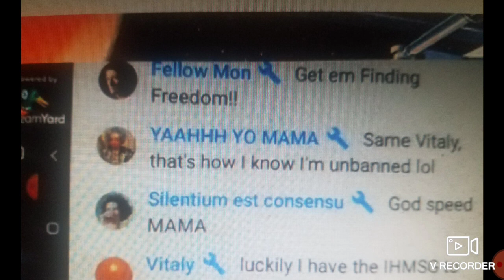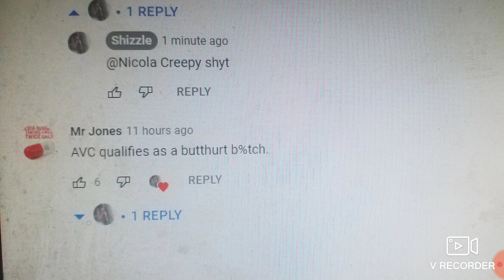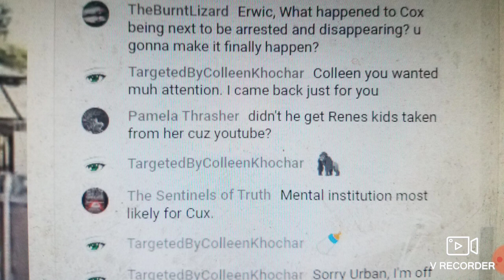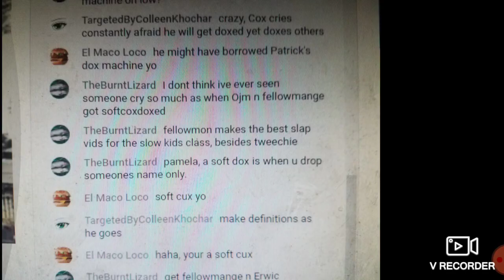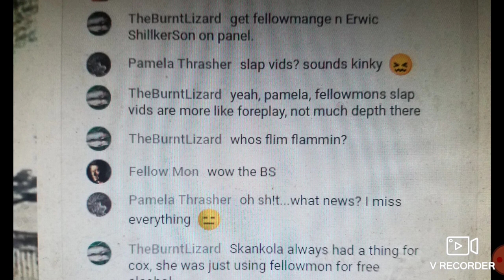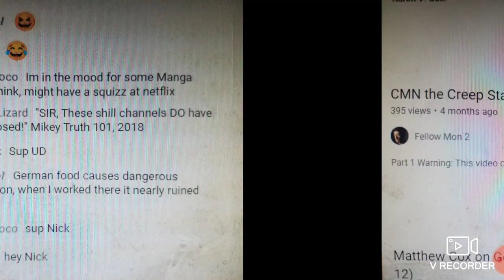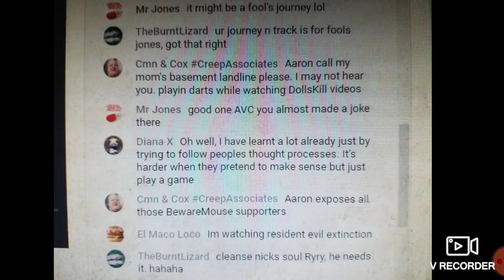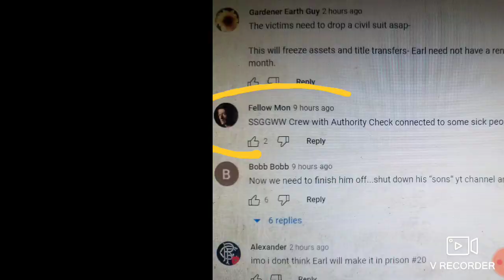A Very Wierd Larp Down a Lonely Dark Bumpy Dirt Road pt 1